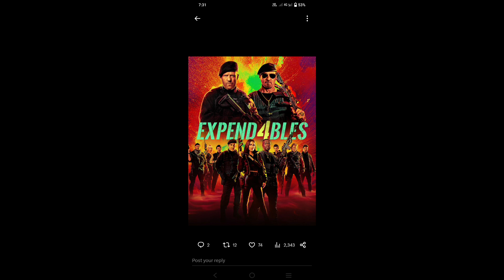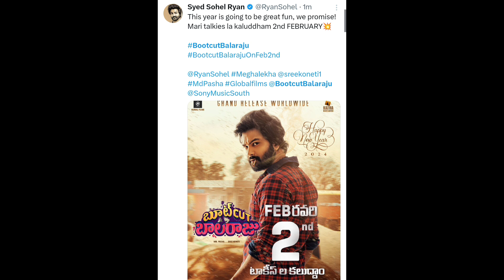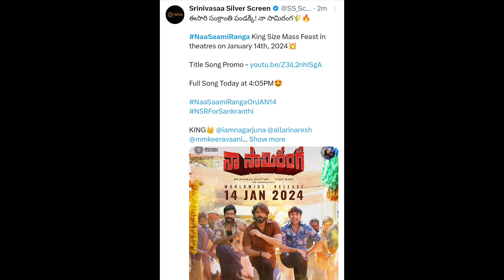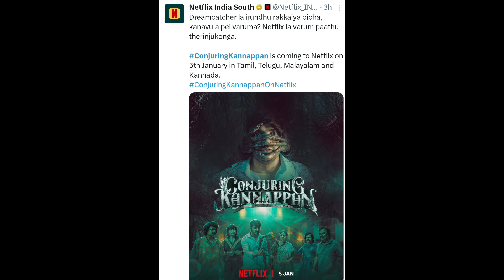Upcoming OTT Release Movies & Theatre Release Movies 2024 | Telugu Movie Lovers